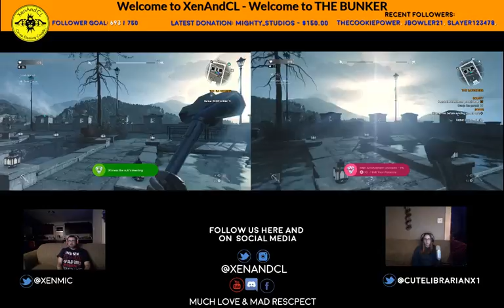Dying Light: The Following